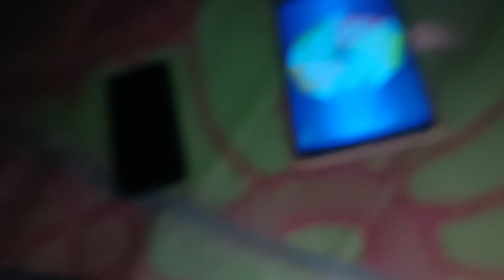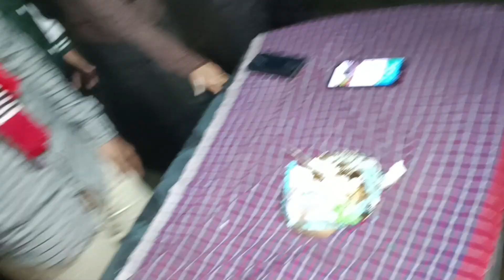২০২২ চনৰ শেষ দিনটো পৰিয়ালৰ সৈতে উপভোগ কৰা কিছু দৃশ্য ।। Last day in 2022 enjoying with family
২০২২ চনৰ শেষ দিনটো পৰিয়ালৰ সৈতে উপভোগ কৰা কিছু দৃশ্য ।। Last day in 2022 enjoying with family